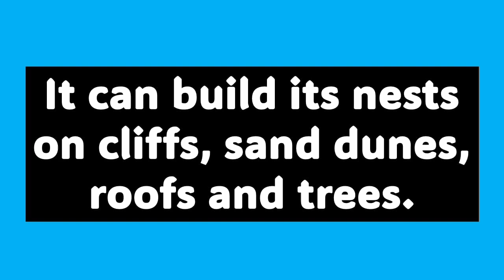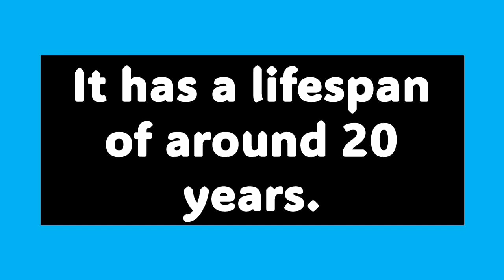10 Lines on Seagull/Few Lines on Seagull/Short essay on Seagull/Paragraph on Seagull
10 Lines on Seagull/Few Lines on Seagull/Short essay on Seagull/Paragraph on Seagull